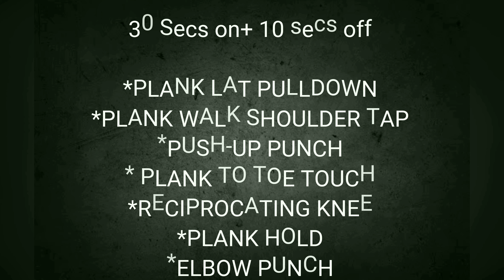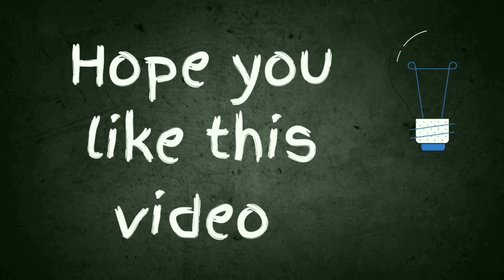7 PLANK WORKOUT for beginners/for men and women to get a flat tummy/strong arms